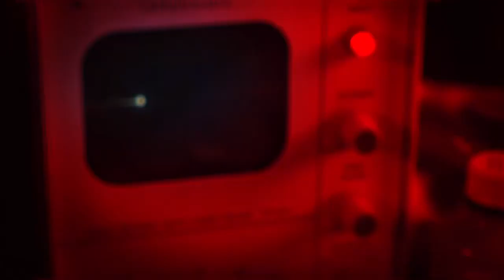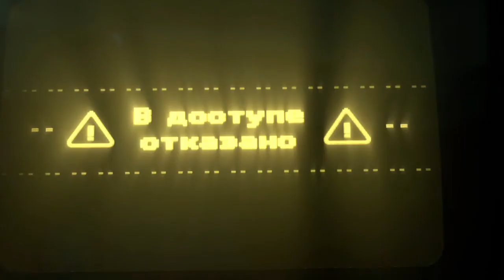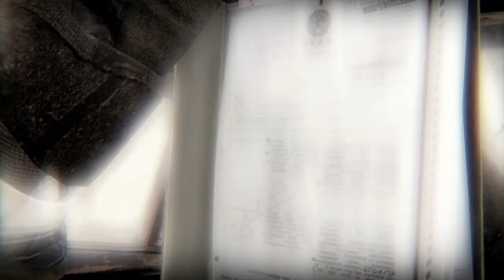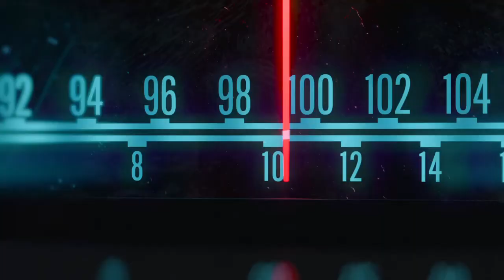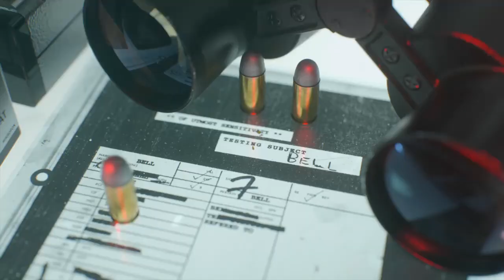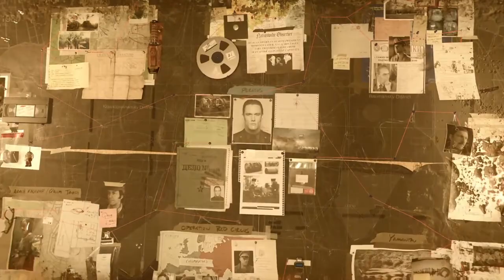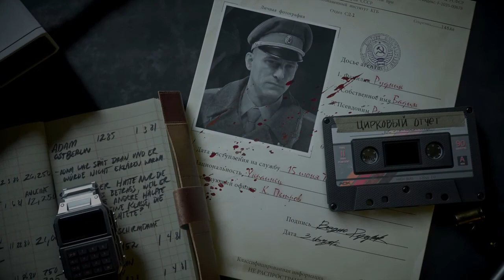Call of Duty®: Black Ops Cold War Campign Gameplay (Lie Version & Ending)